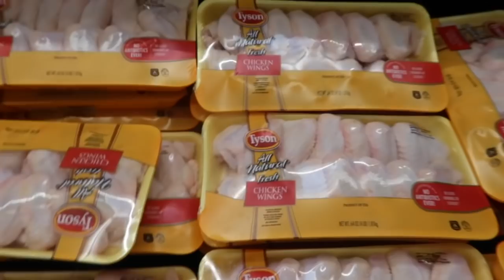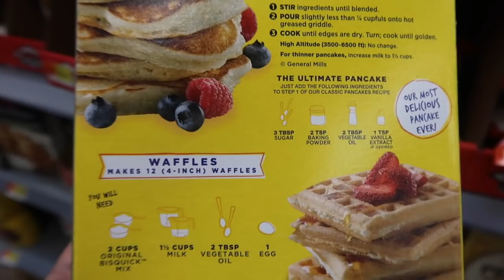VLOGMAS 2019|DAY24|SHOP WITH ME|WHAT'S ON THE CHRISTMAS MENU